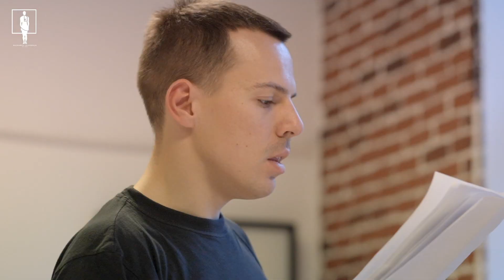Michael Chekhov Technique | Bucharest Playhouse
Graduate of the Michael Chekhov Studio in Berlin, actress and coach Alexandra Corlan teaches The Michael Chekhov Technique at the Bucharest Playhouse